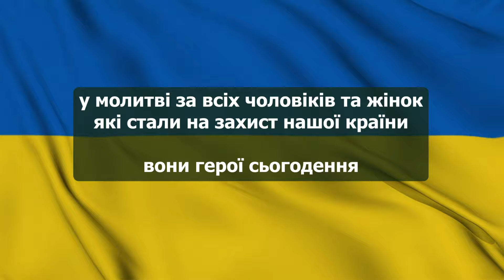Моє рішення служити у ЗСУ - свідоцтво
У цьому відео ви дізнаєтеся історію одного з братів во Христі, який вирішив добровільно приєднатися до Збройних Сил України. Він розповість про свої мотивації, що підштовхнули його до цього важливого кроку. Засновник його вірувань, переживання, та пережиті випробування стали частиною його шляху до рішення про військову службу. Це свідоцтво відображає глибокий внутрішній конфлікт, рішучість і віру людини, яка вирішила віддати своє життя служінню своїй країні. Відео відкриває душу і мотивацію тих, хто обирає служити своєму народу у важкі часи.